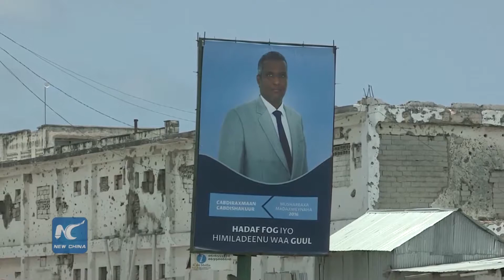The cityscape of Mogadishu,Somalia